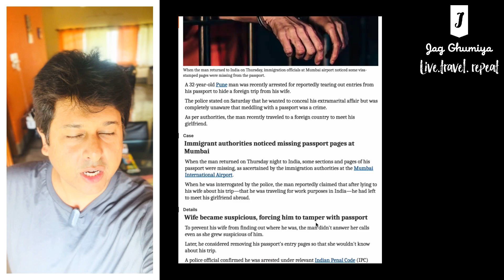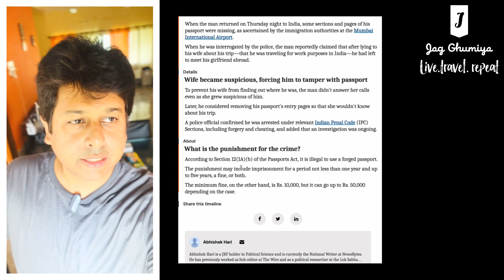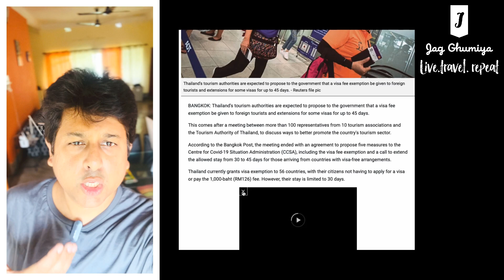Thailand latest travel guidelines today | Thailand Travel Update | Thailand News